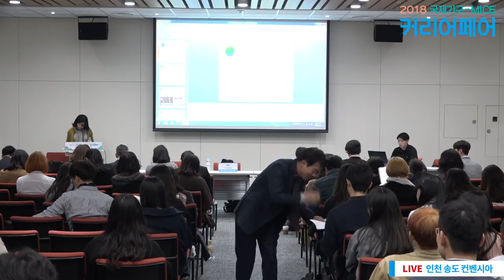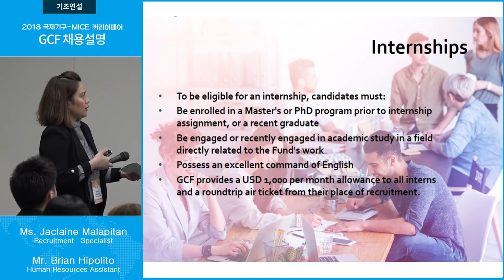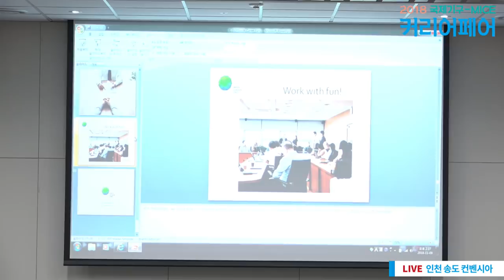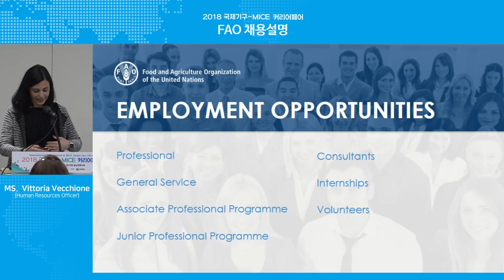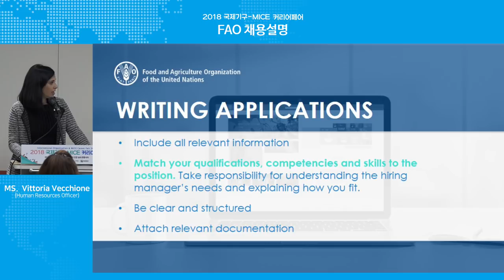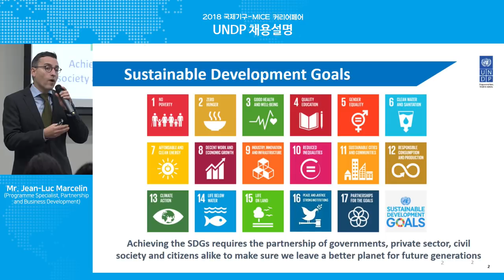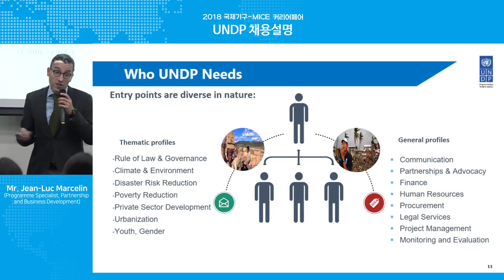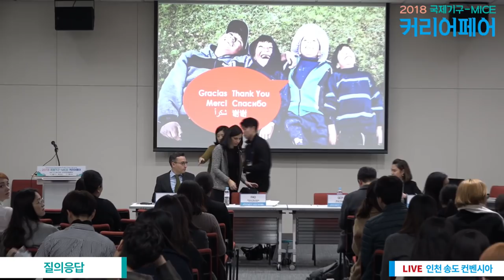[라이브 모파] 국제기구 진출 설명회 그룹세션(GCF, FAO, UNDP)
✔(03:11) GCF(Green Climate Fund, 녹색기후기금) 발표자 :
Jaclaine Malapitan(Ms.) (Recruitment Specialist)

✔(19:30) FAO(Food and Agriculture Organization of the United Nations, 국제연합식량농업기구) 발표자 :
Vittoria Vecchione(Ms.) (Human Resources Officer)

✔(42:37) UNDP(United Nations Development Programme, 유엔개발계획) 발표자 : Jean-Luc Marcelin (Mr.) (Programme Specialist, Partnership and Business Development)

✔(1:02:41) 질의응답

GCF, FAO, UNDP 인사담당자들이 전하는 각 국제기구 소개와 진출 방법! 그리고 Q&A 시간을 라이브로 전해드립니다.